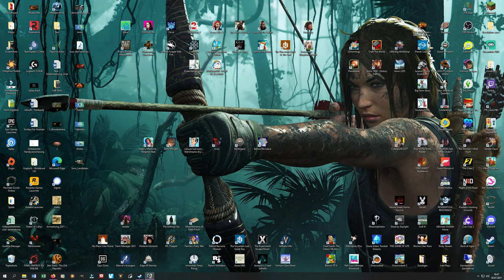Hearts Medicine Hospital Heat #22 – Beim Seelendoktor [Lets Play] [Deutsch] 2K